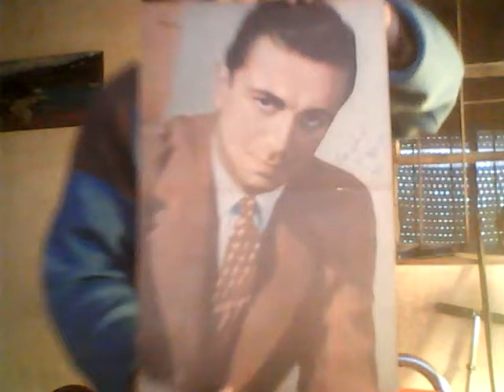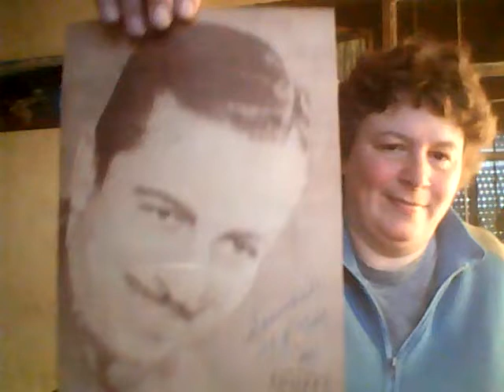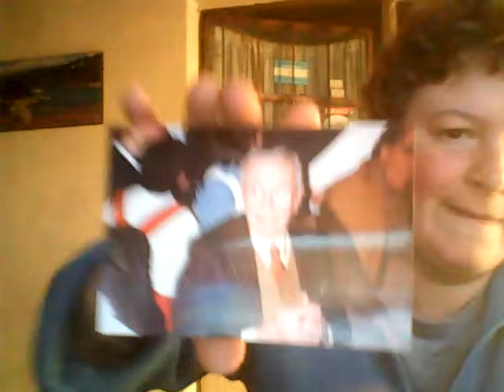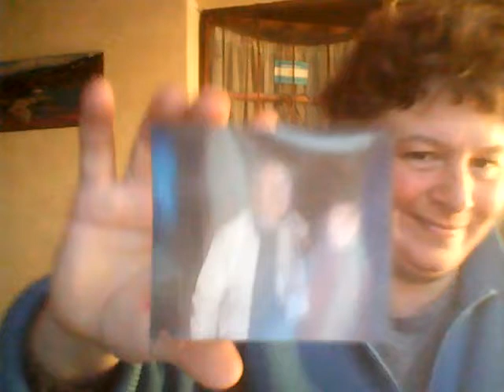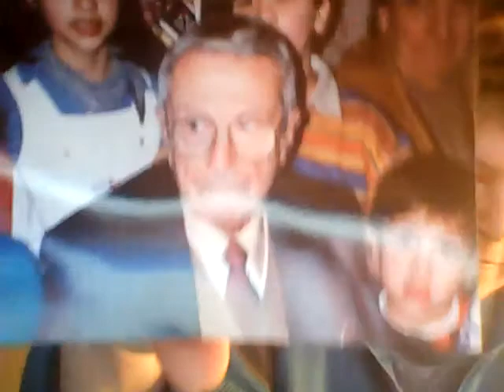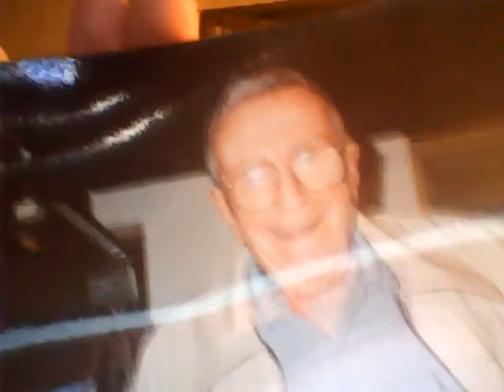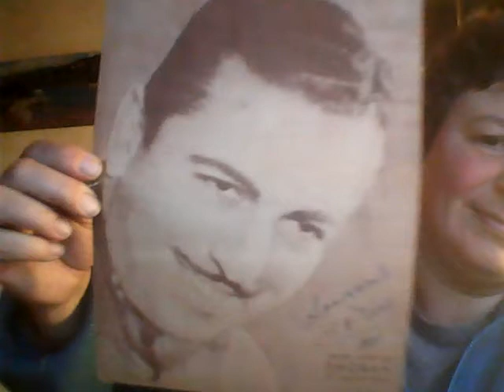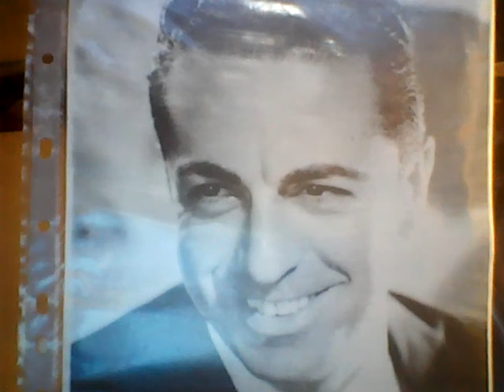JUAN CARLOS THORRY - LA SANTA PAULA SERENADERS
Un Viaje en el Tiempo Junto a la Inolvidable SANTA PAULA SERENADERS Del " VASCO " RAÚL SÁNCHEZ REYNOSO y Como Su Vocalista JUAN CARLOS THORRY .Rememorando La Audición CANDILEJAS Con la Conducción de DANIEL BLANCO..Por L.R.A RADIO NACIONAL.